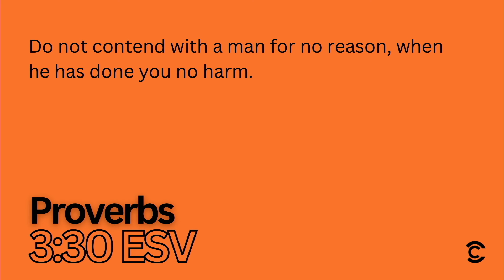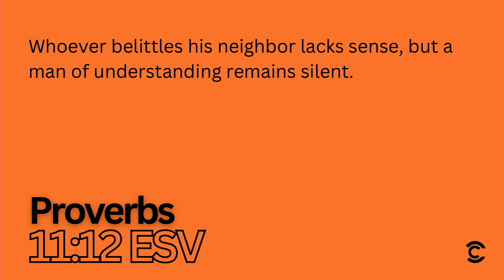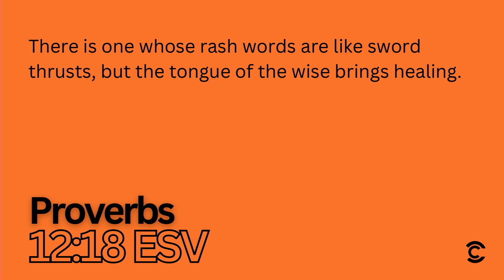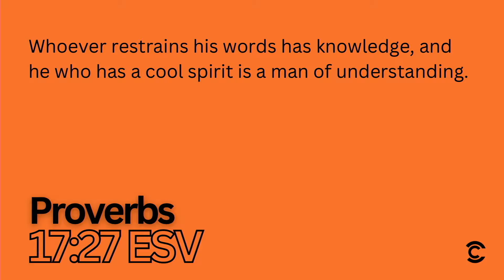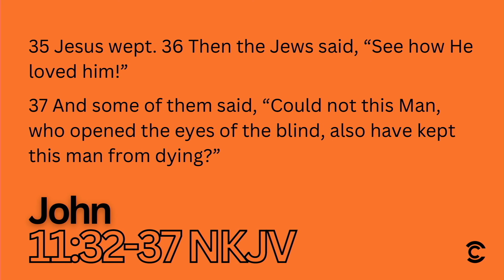Excelling in Your Emotions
Pastor Onterio Green talks about how we can manage our emotions in a healthy way that's pleasing to God in this installment of the "XO" message series.